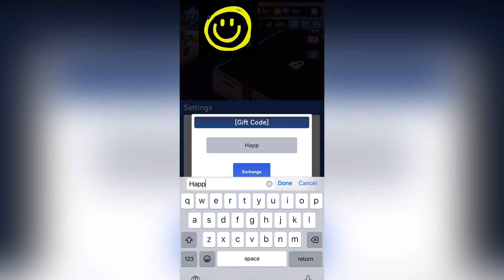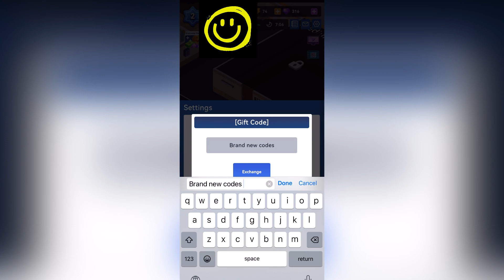*AGAIN* IDLE OFFICE TYCOON CODES - IDLE OFFICE TYCOON DINHEIRO INFINITO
Welcome to Happy Gaming, where we bring you the latest and greatest games and gaming tips! In this video, we'll be sharing some exciting codes for one of our favorite idle games, Idle Office Tycoon.

Idle Office Tycoon is a popular mobile game that lets you build and manage your own office, hire employees, and grow your business empire. With these codes, you'll be able to unlock new features, gain more resources, and level up your gameplay.

In this video, we'll show you step-by-step how to enter these codes, as well as what kind of rewards you can expect to receive. We'll also provide some helpful tips and tricks on how to maximize your use of these codes and take your gameplay to the next level.

So, join us on this exciting journey as we explore the world of Idle Office Tycoon and uncover some amazing codes that will give you a competitive edge. Don't miss out on this opportunity to improve your game and dominate the business world!